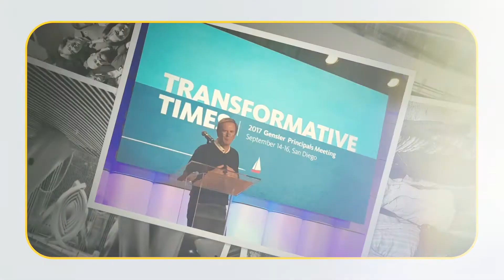Daniel Winey | College of Business Alumnus of the Year 2021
Dan Winey (‘82 M.B.A.) is COO and Managing Principal at Gensler, San Francisco. His 40-year career reflects his passion for design, architecture, and international business leadership. Under Winey’s leadership, Gensler expanded their presence in the Pacific Northwest and the Asia Pacific Regions, growing to over 50 international offices. He is passionate about designing livable cities, as well as sustainable building and urbanization principles, which he reinforces with his work. Winey was the lead architect on the $3 billion Shanghai Tower, a vertical city and the tallest building in China. Winey and his wife, Iris, have been faithful supporters of UM-Dearborn since 1989. In 2018, they established the Daniel and Iris Winey Endowed Scholarship fund.